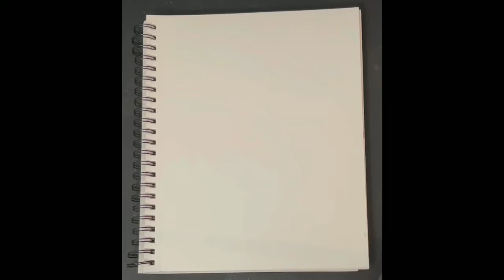Painting a Rooster Demo in Watercolor Speed Paint Time Lapse - Fast & Easy